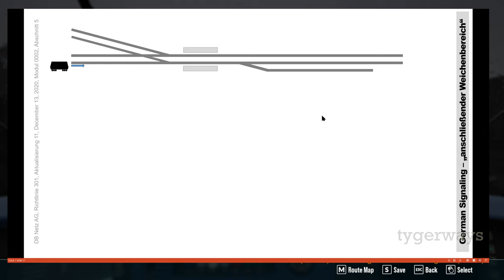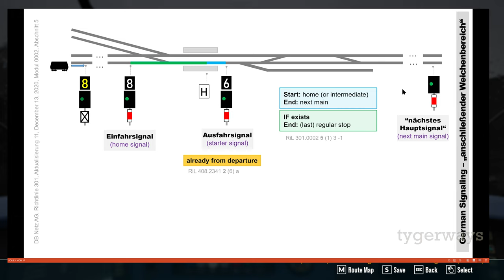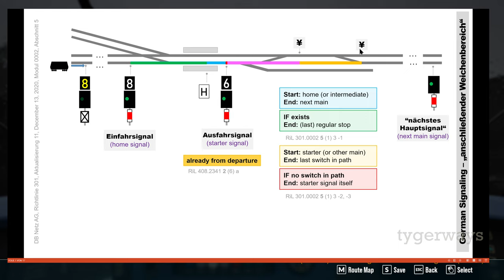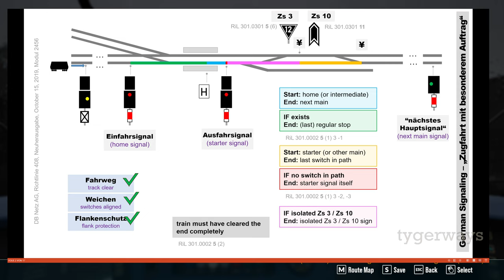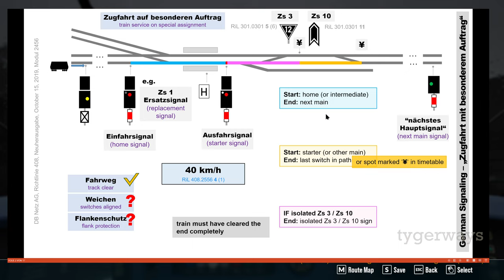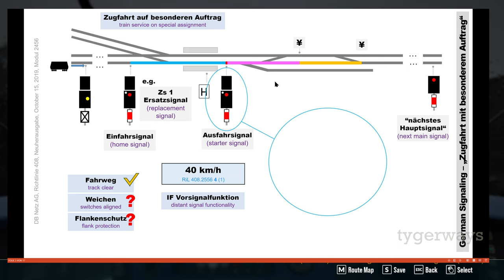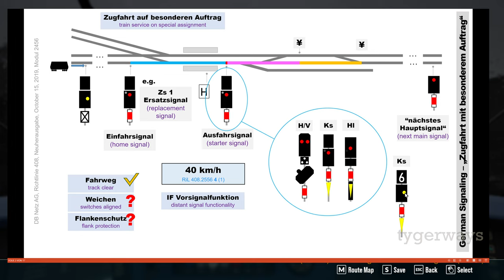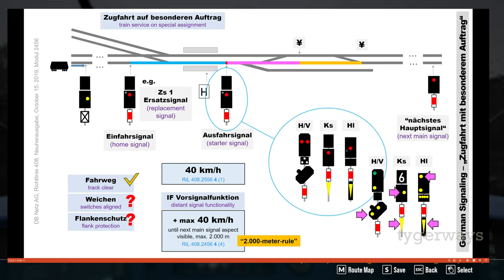Zugfahrt auf besonderen Auftrag 1: 40 km/h on e.g. Zs 1, 2000-meters-rule (Train Sim World tutorial)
Okay, at least at the time being you will probably never need to know about the rules governing 'train services on special assignment' (Zugfahrten auf besonderen Auftrag) for playing Train Sim World. Nevertheless, learning about those rules and their ruling principles taught me so much about the logic behind the signalling and train control in Germany that I wanted to share my limited understanding of it.

Full regional rail (Regionalbahn) passenger service on the Siemens Desiro Classic DMU (DB Baureihe 642) from Miltenberg to Aschaffenburg along the border between Bavaria and Hesse in Southern Germany and Dovetail Games' scenic Maintalbahn DLC for Train Sim World 4, featuring a short tutorial about why and how long after getting started as a 'train service on special assignment', here using a Zs 1 replacement signal (Ersatzsignal), you have to stick to a 40-km/h-limit (42:23) and why and how long you have to stick to a maximum of 40 km/h if the signal in question also functioned as a distant signal (2000-meters-rule, 56:56).

In the next video we will have a look at the rules for running on sight, max. 40 km/h, e.g. after a Zs 7 caution signal (Vorsichtssginal), the rules for getting started by a marker light (Kennlicht) and putting all the different regimes together.

Quick Access:
00:00 – Start
05:58 – Siemens Desiro Classic (DB Baureihe 642) setup
08:08 – Train started with marker light (Kennlicht) on a train cover signal (Zugdeckungssignal)
09:40 – Turning on PZB and Sifa on the run
11:23 – Ks 1 with Zs 3 '5' repeater after Ne 3 boards, but without distant signal
13:05 – Stop at Kleinheubach
16:52 – Austrian shunting limit sign instead of German sign
18:30 – Stop at Laudenbach
22:10 – Stop at Klingenberg
27:05 – Stop at Wörth
29:35 – Rules for 'ensuing interlockings' ("anschließender Weichenbereich") recap
42:23 – Rules for 'train services on special assignment ("Zugfahrt auf besonderen Auftrag") on Ks 1 replacement signal (Erstatzsignal) discussed
56:56 – Distant signal fuctionality (Vorsignalfunktion) discussed
1:06:40 – 2000-meter-rule discussed
1:15:10 – Departure from Wörth
1:16:40 – Stop at Erlenbach
1:18:55 – Stop at Glanzstoffwerke
1:22:30 – Stop at Obernburg-Elsenfeld
1:24:35 – Weird behavior of restricted 500-Hz-monitoring
1:25:45 – Stop at Kleinwallstadt
1:30:40 – Stop at Sulzbach
1:35:30 – Stop at Obernau
1:39:60 – Stop at Aschaffenburg Süd
1:44:15 – Stop at Aschaffenburg Hochschule (rule for stopping between distant and main signal)
1:47:24 – Stop at Aschaffenburg main station
1:50:45 – Signal head for old version of Zs 1 shown
1:51:50 – Conclusion and Sh 1 on H/V Hp 0 with second red light actually extinguishing